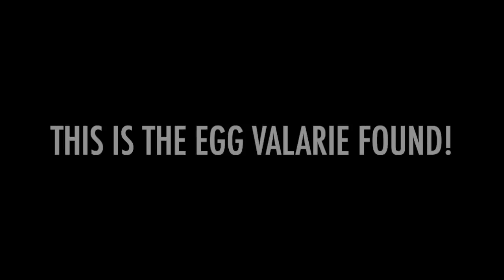Best and Worst Fidgets to Buy from Five Below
I’m so happy to here😍 I’m excited for today’s video! Me and Elisa show you guys the Best and Worst Fidget Toys to buy from Five Below💕

About Unique Daily: Hi! Here, I make videos on food, fidget toys, mini brands, and pop-it toys, as well as vlogs, shorts, unboxing videos, shopping videos, and so much more!